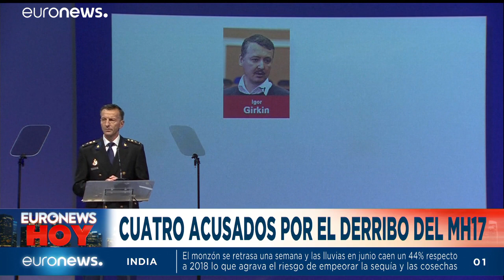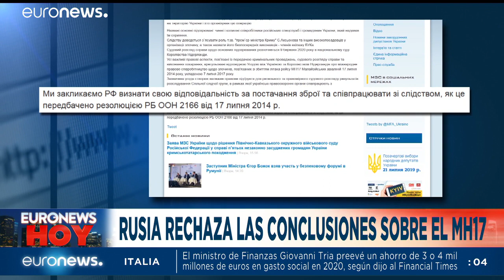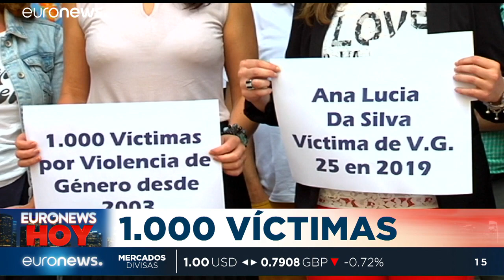Euronews Hoy | Las noticias del miércoles 19 de junio de 2019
Euronews Hoy | Las noticias del miércoles 19 de junio de 2019 presentadas por Enrique Barrueco. Las claves del día en 15 minutos.…